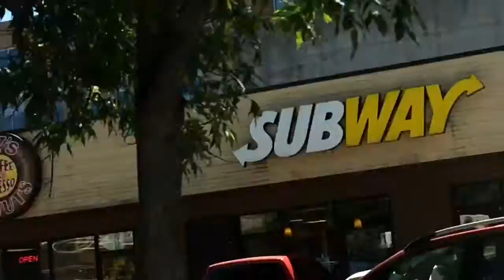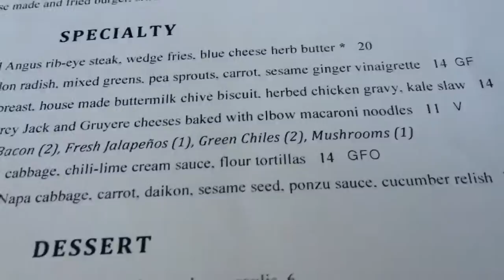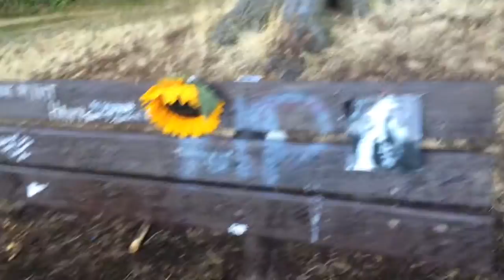Vlog 47 The Emperor Has No Balls Statue found in Seattle WA!!!!!